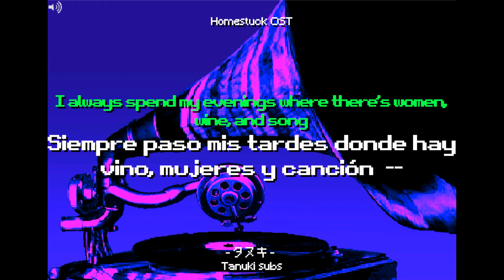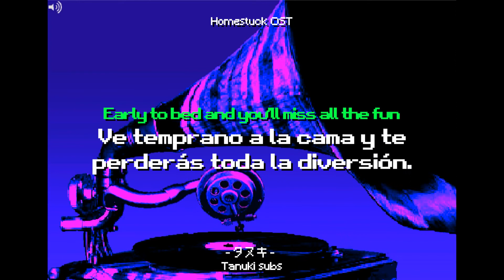I'm a member of the midnight crew - Acapella (Homestuck OST) | Letra en inglés y español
Esta canción, originalmente interpretada por Eddie Morton, aparece en el webcómic Homestuck, en el panel [S] DD: Ascend more casually. No daré contexto de la escena para no hacer spoiler, en vez de eso les recomiendo que lean Homestuck completo, es una gran obra :)